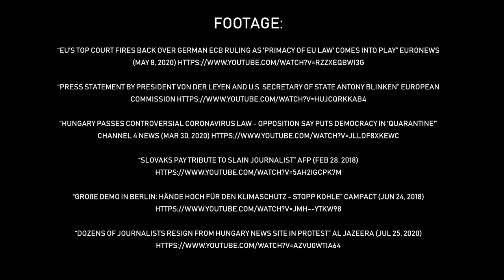EU ​Governments Squeeze Citizens' Groups, Protests and Media Freedom in 2020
A new Liberties report finds that authoritarian governments in the EU upped their attacks against critical journalists and citizens' groups using COVID-19 as cover. But governments in traditionally stronger democracies have also done damage.